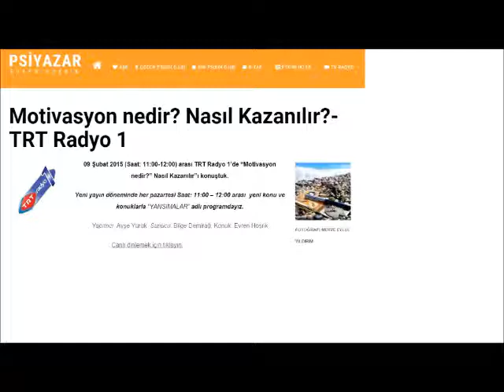Motivasyon nedir? Nasıl Kazanılır?-TRT Radyo 1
TRT RADYO 1
Yansımalar Programı
Uzm. Psk. Evren Hoşrik
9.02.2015